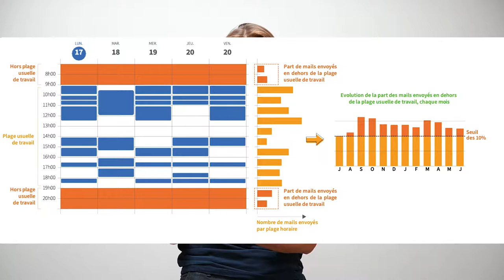[Fr] 14e Etat de l'art de la transformation digitale des entreprises - Lecko - Arnaud Rayrole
Est-ce que Lecko un jour n'aura plus de travail parce que la transformation est terminée ? Non, je pense que la transformation s'est fait un long chemin et je pense surtout que la transformation est très imparfaite. La technologie va beaucoup plus vite que les organisations se transforment culturellement et c'est plutôt cet écart là qui continue à s'accentuer.

Aujourd'hui, on a des outils incroyables pour travailler à distance dans l'univers virtuel. Et pourtant, le mail reste l'outil de collaboration dominant.

60 % des répondants considèrent que le mail et leur outil de travail principal, c'est plutôt la culture de la transformation qui est en train d'évoluer, et notamment à travers la data
On passe de l'ère artisanale à l'ère peut être un peu plus industrielle dans le domaine de la transformation.